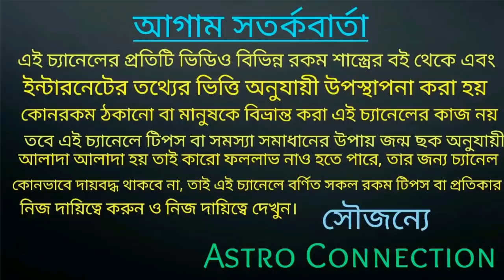কোজাগরী লক্ষ্মীপুজোর মায়ের চরণে 2 টি ফুল নিবেদন করুন না হলে পুজো অসম্পূর্ণ হয়ে যাবে🌼🌼🌼🌼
বন্ধুরা এই ভিডিওতে আমি বলেছি কোজাগরী লক্ষ্মীপুজোর দিন মা লক্ষ্মীর চরনে এই দুটি ফুল নিবেদন করুন নাহলে আপনার পুজো অসম্পূর্ণ হয়ে যাবে।